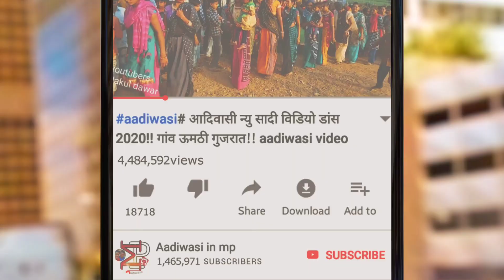आदिवासी नवरात्रि गरबा विडियो 2020 ।। Aadiwasi navratri Garba video 2020 ।। Adivasi navratri Garba vi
आप भी अपना वीडियो हमारे चैनल पर डालने के लिए Whatsappर सकते है ❗

अलिराजपुर भंगोर

सिगर - हीना डावर
          Ravi Nayak

अगर आपको ईस विडियो से कौई दीकत है तो आप लोग हमै ई पर कौल कर सकते हौ धन्यवाद

Adivasi navratri Garba video,
Garba video,
Adivasi navratri Garba,
Aadiwasi navratri,
Adivasi video dance,

आदिवासी नवरात्रि,
नवरात्रि गरबा विडियो,
नवरात्रि फेस्टीवल,
आदिवासी नवरात्रि गरबा विडियो,
आदिवासी नवरात्रि डांस विडीयो,
आदिवासी डाडीया गरबा,
नवरात्रि गरबा विडियो 2020,
2020 नवरात्री ,